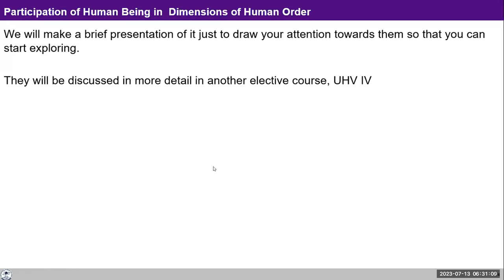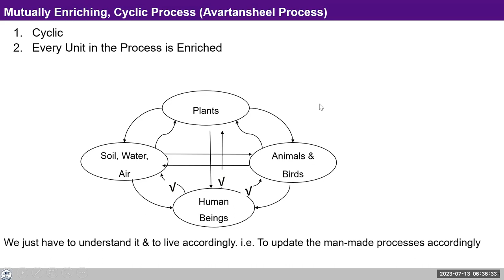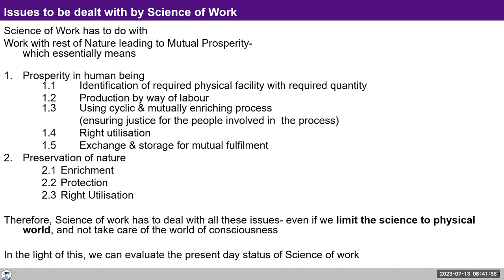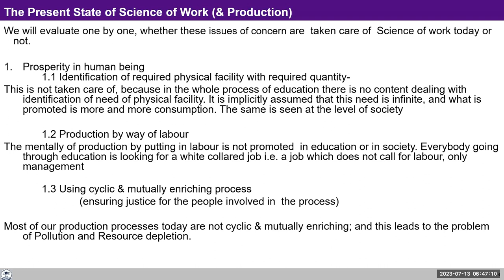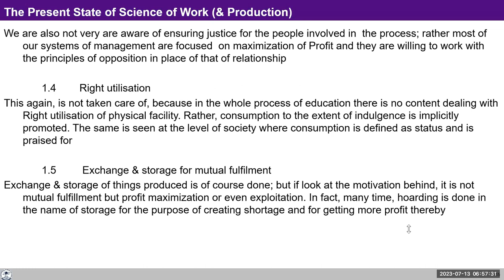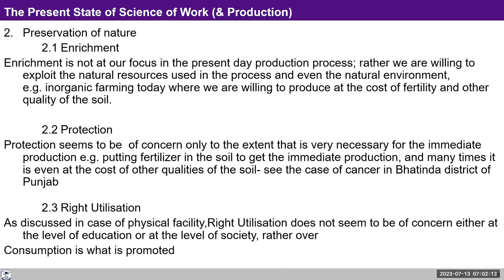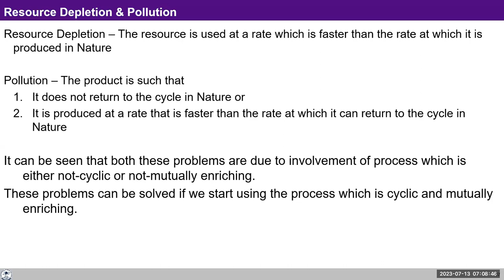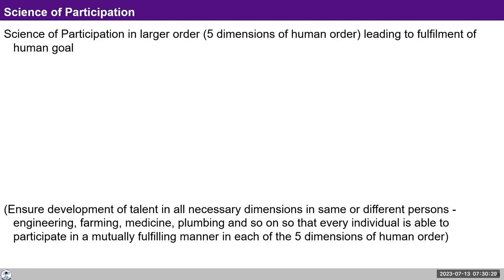D106 UHV III Batch 7 Lecture 25 All-encompassing Resolution and Holistic Way 2023 07 13 Hindi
Topic: Lecture 25: All-encompassing Resolution-Science of work and participation

Chapters
00:00 Recap D105,
02:05 -Mutually enriching cyclic process (Avartansheel process),
04:14 -Issues to be dealt with by science of work,
09:27 -The present state of Science of work (& production),
17:38 -Sharing/Discussion,
19:58 -Topic continued,
29:52 -If activities which include physical work are introduced in curriculum, will it be beneficial for the enrichment of the nature?
34:01 -Can we connect labor to all the 5 dimensions of human order?
38:52-Sharing/Discussion,
41:46 -I feel we do not speak on visualization & affirmations, why is it so?
45:02 -How do you affirm information about self?
46:35 -Sharing/discussion.

For Self-reflection:

In the science of participation, what do you see as your role at different levels- family order to nation to world family order?